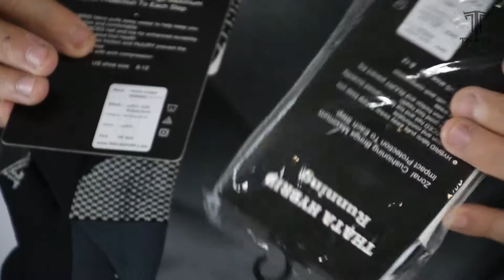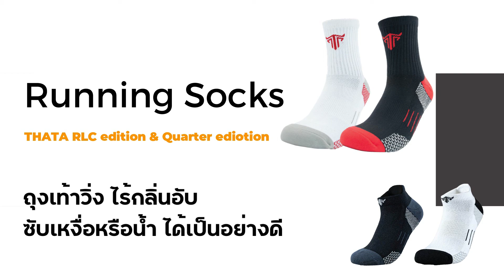ทำไม ถุงเท้าวิ่ง RLC จึงเป็นถุงเท้าที่ดีที่สุดของเรา วันนี้เราจะมา Review รีวิวกันให้ฟัง กับนักวิ่ง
ทำไม ถุงเท้าวิ่ง RLC จึงเป็นถุงเท้าที่ดีที่สุดของเรา
วันนี้เราจะมา Review รีวิวกันให้ฟัง
ใจความสำคัญ "ทั้งไร้กลิ่นอับ แถมยังกันลื่น ใส่ได้ครบจบในคู่เดียว"
00:00 Interview
00:16 Package แพ็คเกจสินค้า
00:45 Product Highlights จุดเด่นสินค้า
04:16 ถุงเท้าเหมาะกับใครบ้าง
05:41 ถุงเท้าวิ่ง THATA กับแบรนด์อื่นๆ
ถุงเท้ากีฬา THATA HYBRID™ RUNNING
ของแท้แบรนด์ไทย สินค้า PREMIUM
🇹🇭 คุณสมบัติพิเศษ ที่ไร้กลิ่นอับ ด้วยผ้าและการออกแบบ สำหรับซับเหงื่อหรือน้ำ ได้เป็นอย่างดี
🇹🇭 เหมาะสำหรับทุกกีฬา วิ่ง ฟิตเนต โยคะ แอโรบิค ไตรกีฬา ที่เหงื่อออกปริมาณมาก
2 ขนาด แบบคัตข้อ และ แบบสั้นปิดข้อเท้า

สินค้าแบรนด์ไทยแท้ คุณภาพระดับสากล และประสิทธิภาพที่คุ้มเกินราคา

ถุงเท้าที่ออกแบบสำหรับการเล่นกีฬา ด้วยเทคโนโลยีผ้าคุณภาพสูง HYBRID
🔥 ระบบกันลื่นบริเวณฝ่าเท้าหน้า-หลัง (บริเวณพื้นสีเทา)
🔥 เสริมความหนา เพิ่มความนุ่ม ส่วนเว้ากลางฝ่าเท้า (ลายทางสีดำตรงกลางเท้า)
🔥 ผ้าคุณสมบัติพิเศษ นุ่ม ซับและระบายเหงื่ออย่างดี ไร้กลิ่นอับรองเท้า
🔥 ซักง่ายแห้งไว้ ทันใช้เล่นกีฬาได้ทุกวัน
🔥 ใส่ได้ทั้งผู้หญิงและผู้ชาย
🔥 ใส่ออกกำลังกายได้ทั้งอาทิตย์!
จะดีแค่ไหน ถ้าใส่ถุงเท้า ทั้งอาทิตย์ก็ยังไม่ชื้นเหงื่อและปราศจากกลิ่นอับ!

*ถุงเท้า THATA HYBRID™ RUNNINGเป็นถุงเท้าที่ออกแบบมาสำหรับ
“การวิ่งมาราธอน ปั่นจักรยาน ระยะไกล หรือไตรกีฬา”
โดยถุงเท้าสามารถรับการ เสียดสีและใช้งานเป็นระยะเวลานานต่อเนื่อง 4-6 ชั่วโมง
ซึ่งมีการระบายอากาศ น้ำ และเหงื่อของนักกีฬา ได้อย่างรวดเร็ว
พร้อมพื้นกันลื่น (สีเทา) กระชับฝ่าเท้าด้านล่างที่หนาเป็นพิเศษ
โทร : 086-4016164 (หน้าร้านอยู่หลังสนามกีฬา ชลบุรี)

🏀Thatasport X Shopee🏈
👇 เข้าดูสินค้าราคาพิเศษ THATA 👇
✅ อุปกรณ์ป้องกันบาดเจ็บ
✅ อุปกรณ์ออกกำลังกายที่บ้าน